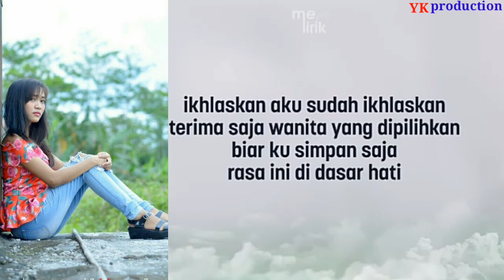Bagai langit dan bumi YK production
Title.bagai angit dan bumi
Vocal.tata agatha
YK production